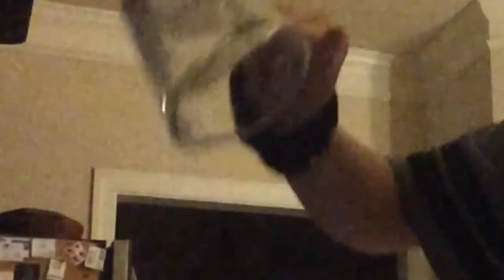(vlog #8) failing at cooking